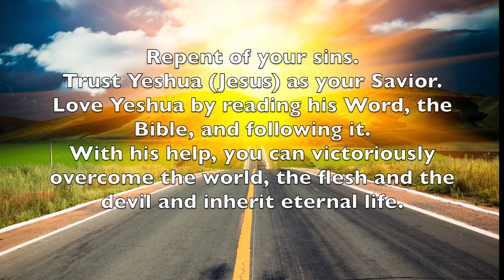How to Live in a Spiritual God Bubble Above It All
Tired of God in a manmade box, religiosity, church walls that keep you from flying high, religious head-knowledge that leaves you high and dry, meaningless rituals, religious middle men con artists who your money and as they enslave you spiritually? Sick of the world and its evil negativity? Want to fly above it all? Here are some tips to help you to create your own personal God bubble, place of peaceful refuge that will help you to soar above it all and give you a personal and direct relationship with the Creator of the Universe.